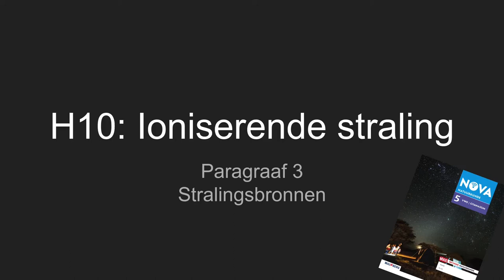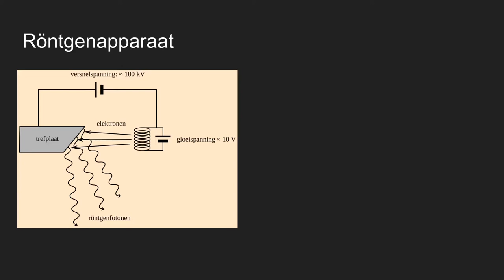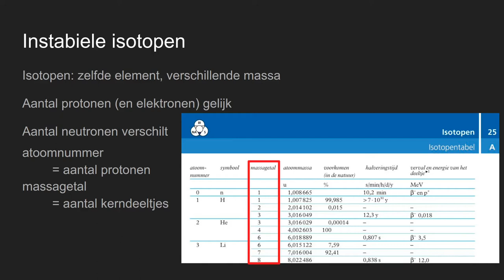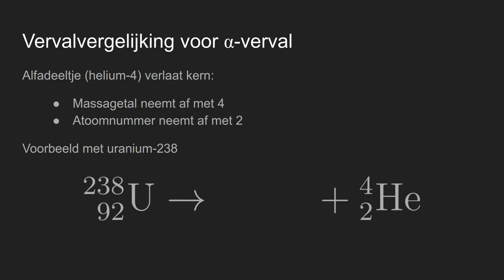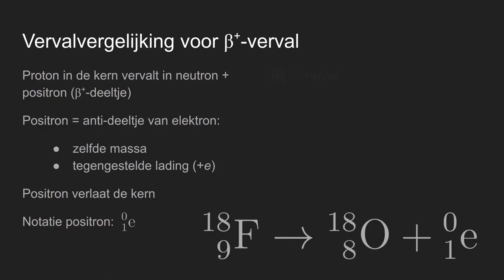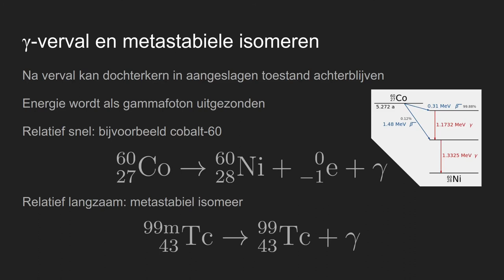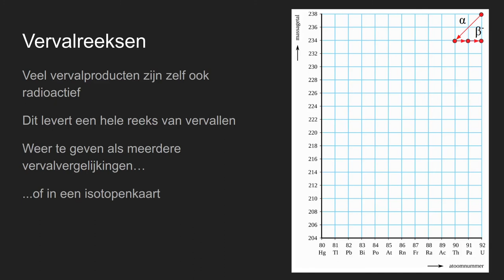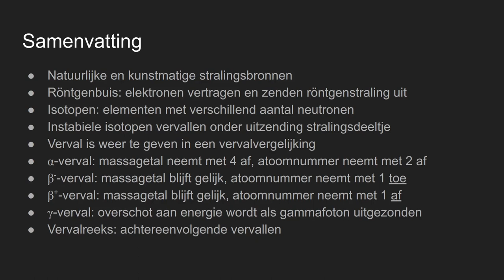H10.3: Ioniserende Straling: Stralingsbronnen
Nova Natuurkunde 5 vwo
H10: Ioniserende Straling. Paragraaf 3: Stralingsbronnen

Er zijn twee soorten stralingsbronnen: kunstmatige en natuurlijke. Een röntgenbuis is een kunstmatige stralingsbron. Veel isotopen zijn van nature radioactief. In deze video leg ik de werking van een röntgenbuis uit. En ik leg uit hoe je een vervalvergelijking opstelt voor de verschillende soorten van verval.

Inhoud:
0:00  Inleiding
0:49  Inhoud
1:16  Werking röntgenbuis
3:31  Instabiele isotopen
Vervalvergelijking opstellen voor:
5:20  alfaverval
6:46  bèta-min-verval
7:50  bèta-plus-verval
8:51  gammaverval en metastabiele isomeren
10:36  Welk verval treedt op en wat is de energie van het stralingsdeeltje?
12:21  Vervalreeksen
14:22  Samenvatting